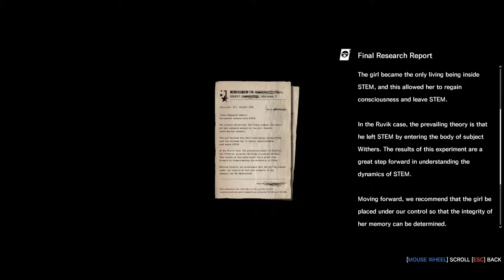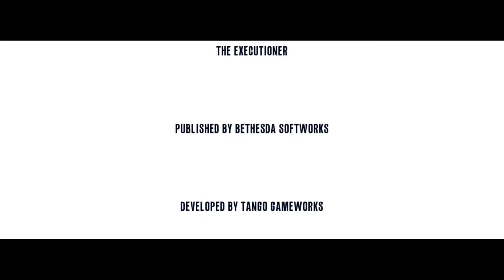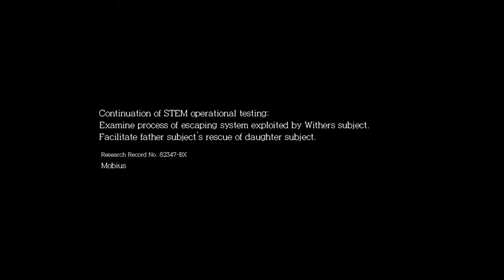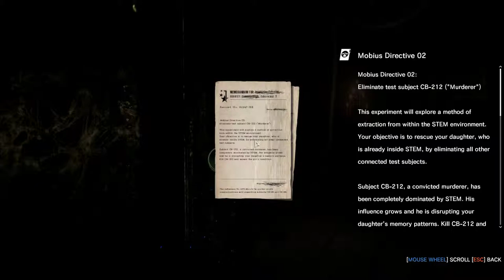Cant Find Seb. The Evil Within The Executioner Part 4